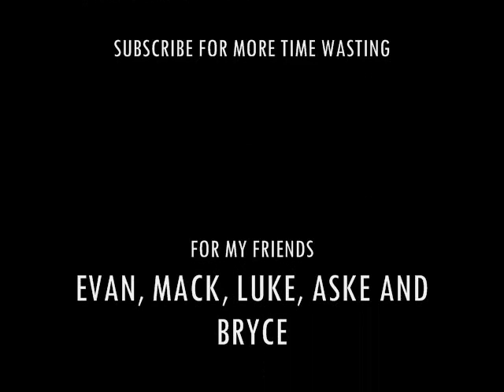Knights of the Lunch Table Walkin the Dawgs, Fresh Prince of Bel Air and other Theme Songs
This is just a quick update from me. Not much to say other than watch the video and be kind enough to answer my questions. sorry for the guerrila style camera work though. I fail :(